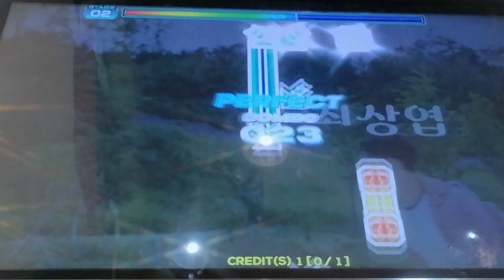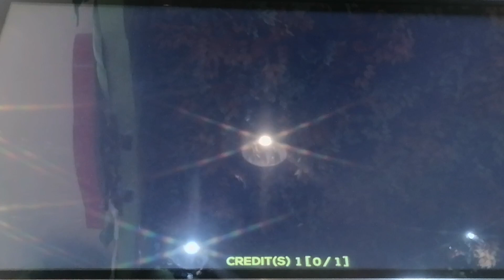[PUMP IT UP PHOENIX] Jogging D18 AAA TG (A 7Miss)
Pump It Up Phoenix
Lucy - Jogging
Double 18 | Stepmaker: CONRAD

Player: JKH (no ID)
Grade: AAA TG (A 7Miss)
Options: AV700, BGA Dark, FD, Old Note Skin

Retry in Phoenix